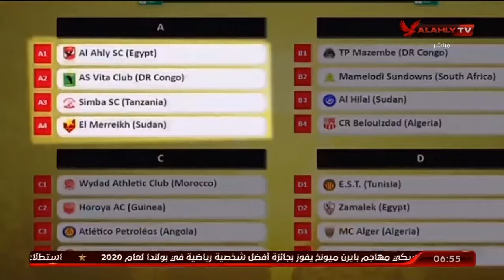الحلقة الكاملة | السادسة مع أحمد سمير وسارة محسن | 10-1-2020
ضيف الحلقة
عبلاه جلال ـ نجم الأهلي السابق